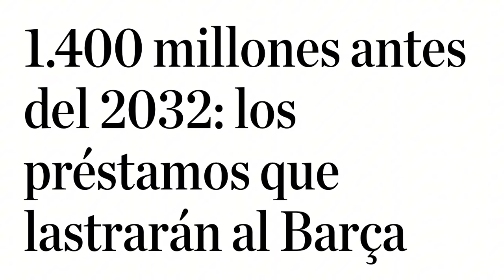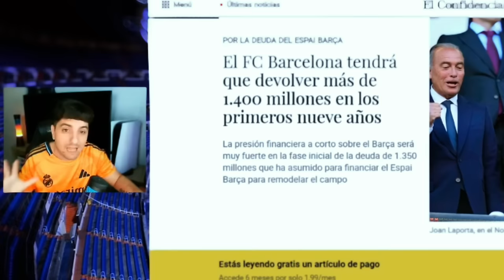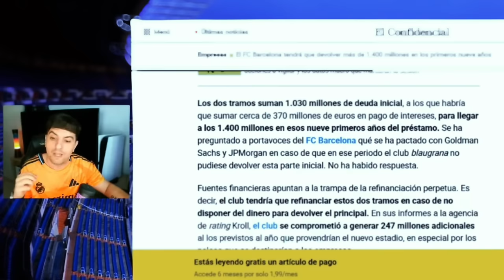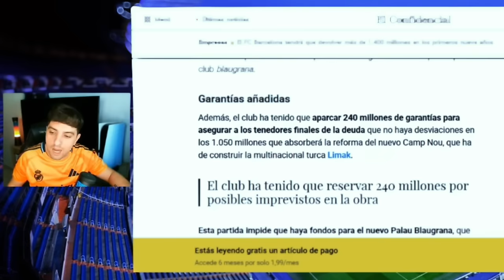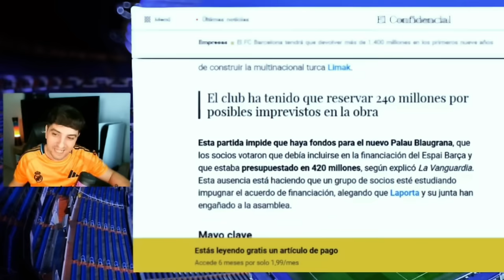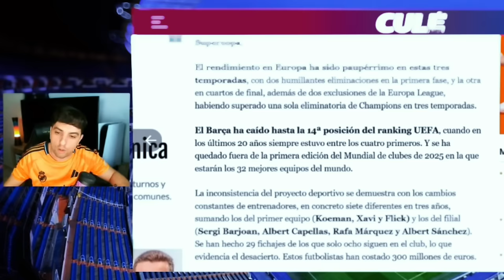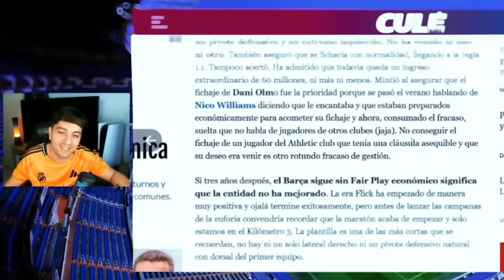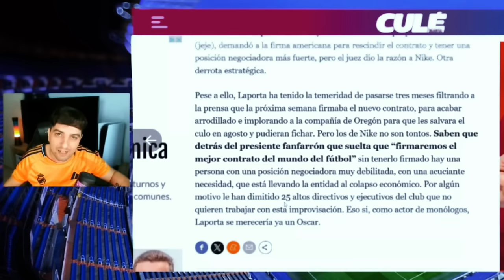¡EL BARÇA A UN PASO DEL FIN! MARÇAL LLORENTE EXPONE A LAPORTA BRUTALMENTE ¡CULÉS EXPLOTAN! SERÁN SAD